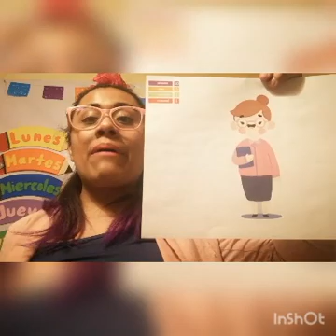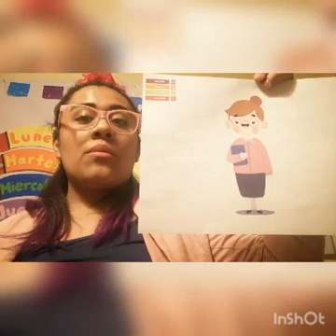Carolina Puente 03 noviembre 2020